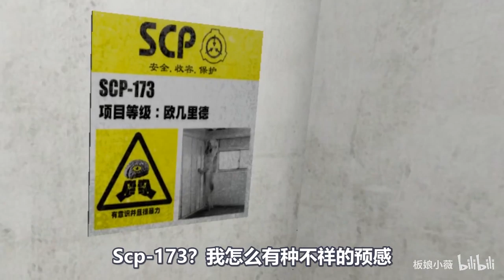板娘小薇：这游戏里有几千种恐怖怪物，轮番出现把人吓得心惊胆战